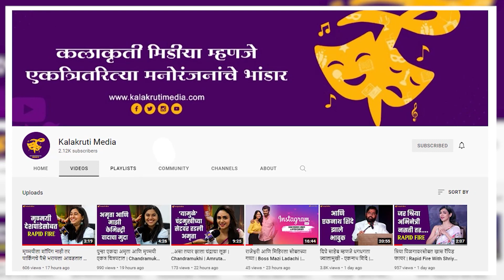समीर आता यशचा मित्र नाहीतर नेहाचा झालाय भाऊ | Mazhi Tuzhi Reshimgath | Sankarshan Karhade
लोकप्रिय मालिका माझी तुझी रेशीमगाठ या मालिकेत सध्या यश आणि नेहाच्या लग्नाची तयारी सुरू आहे. सध्या यश-नेहाच्या साखरपुड्याची चर्चा सुरू आहे. पण यशचं लग्न होत असल्यामुळे समीर काय म्हणाला पाहा?